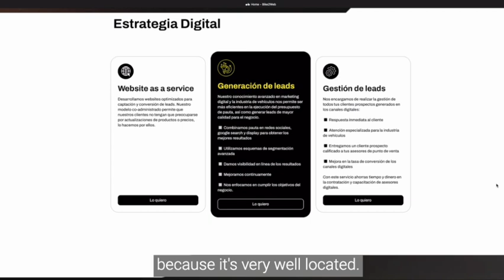Bike2Web is on a Mission to Disrupt Digital Marketing for the Vehicle Industry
"Toronto definitely gives a lot of advantages to our business, because it's very well located. It's in the same time zone as most of North America and the same time zone as Latin America."

Bike2Web is a funnel as a service company that helps dealers increase their sales through digital channels. With their expert team of marketing professionals, they specialize in creating customized marketing strategies that cater to the specific needs of each business.